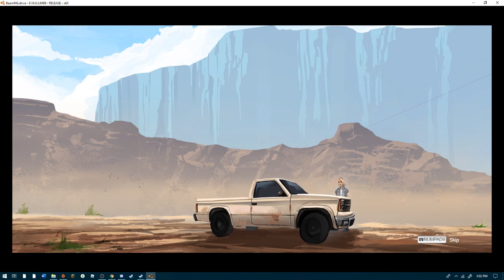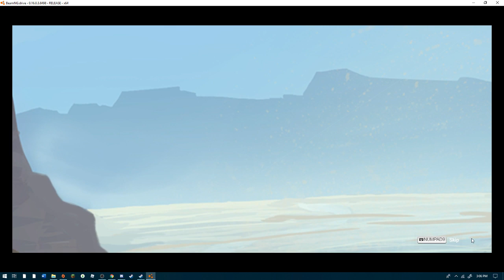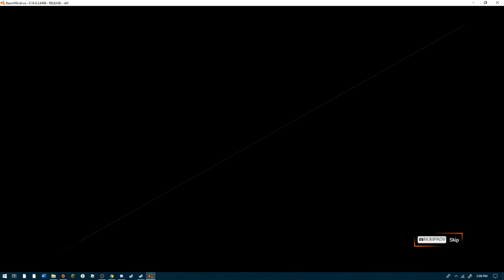BeamNG | Rocky Start Part 1